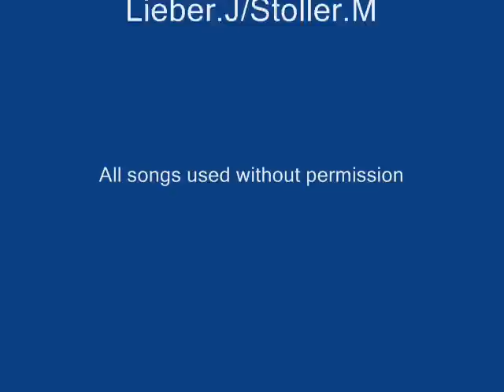looneyrockmedley.wmv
Nearly 20 years ago - before filesharing, facebook, before YouTube etc I approached Australian voice-over genius Keith Scott to help me create Looney Rock...combining Looney Tunes characters with rock/pop songs. Warner Bros Consumer Products here in Australia  LOVED it - then personnel changes at WBCP eventually meant that the project lost momentum and eventually disappeared without trace... Keith and I went off separately and did other things ...I found the demos recently, reconnected with Keith through facebook and decided to release  them adding some clipart from the internet...Imagine what we could have done with a real budget...As Pepe would say...C'est la vie...